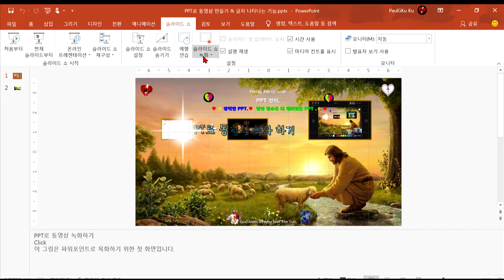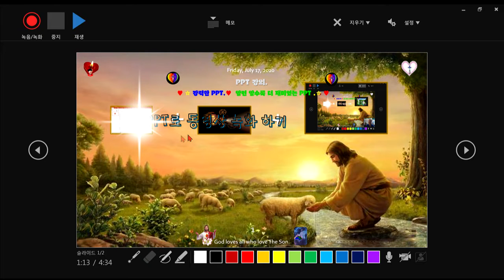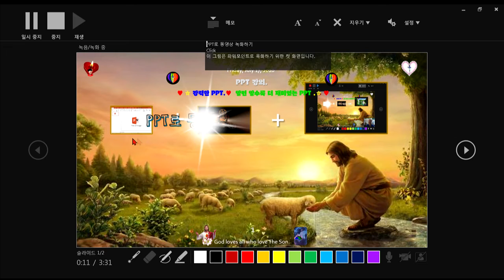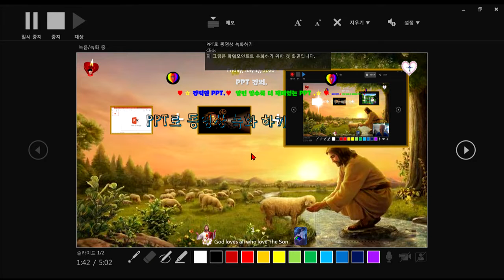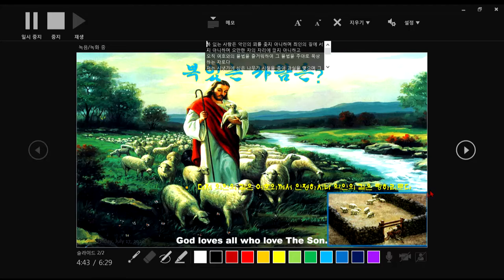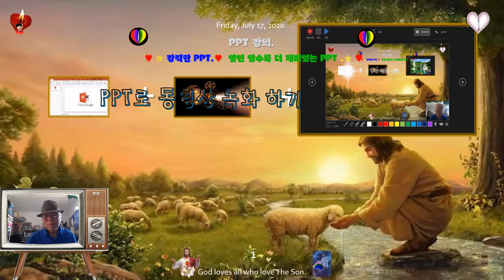PPT로 동영상 편집 만들기 ♥글자 나타나는 파워 포인트에서 직접 녹화하기 ♥PPT로서 동영상 만들기 ♥온라인 강의 ♥ 강사 구경평 ♥따라하기 쉽다 ♥M T M♥구경평 ♥Rev